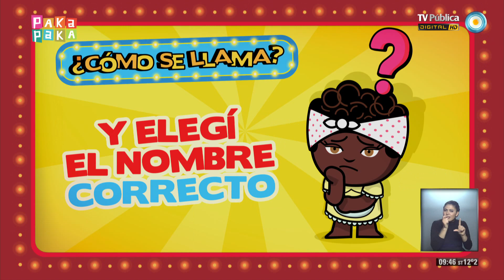Zamba - El asombroso show de Zamba - Sol y Emi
¡El equipo Zamba y el equipo San Martín juegan al ¿Cómo se llama?, La máquina asombrosa y al Muejeje! ¿Quién ganará?.